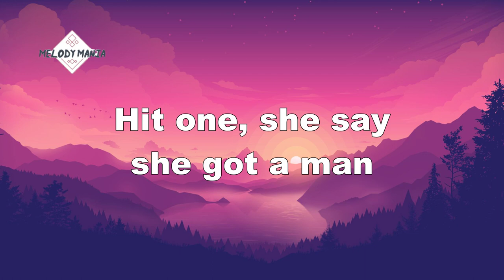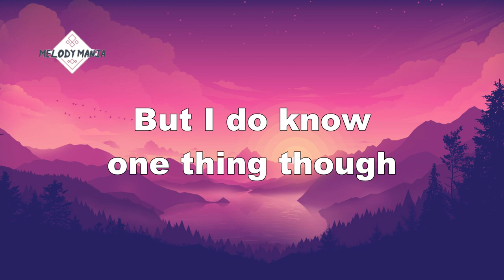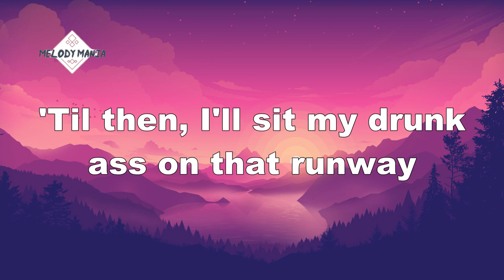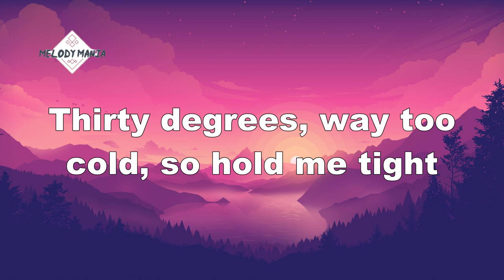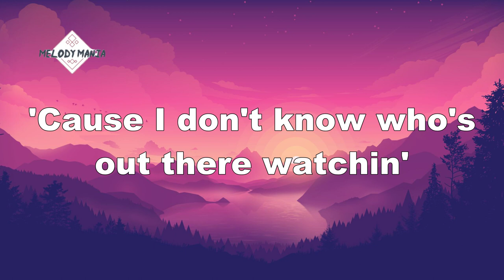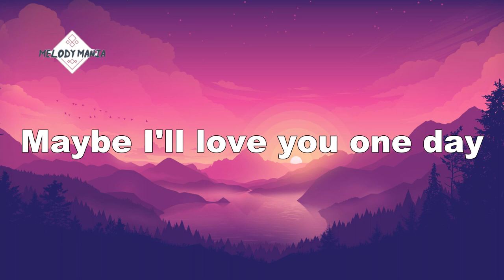Drake - Chicago freestyle (Lyrics) Feat. Giveon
Lyrics
Two-thirty, baby, won't you meet me by The Bean?
Too early, maybe later you can show me things
You know what it is, whenever I visit
Windy city, she blowing me kisses, no
30 degrees, way too cold, so hold me tight
Will I see you at the show tonight?
Ayy, truck to the plane, to the truck
Truck to the hotel lobby
Me, I go through underground garages
It's presidential suite, on deposit
Elevator up to the room
Shower up and then we hit the club
Touch down, gotta see what's up
Area code in my phone
What numbers do I still have?
Who do I know from the past?
Hit one, she say she got a man
Hit another one, it goes green
Must've changed phones on the team
'Member when you lead me in between?
That was 2017
All good, Chubbs'll look around
Find one that seem my type
That my dawg and he know what I like
He done found me plenty in my life
Problem is, I meet a girl tonight
Then I go and treat her too nice
Galleria credit card swipes
I don't even know if she a wife
But I do know one thing though
Women they come they go
'Til then I'll sit my drunk ass on that runway
On this one way
30 degrees, way too cold, so hold me tight
Jewelry in the safe on arrival
Pistol on J for survival
Lot of people gunnin' for the title
Lot of people tryna take us viral
I'm just trying to have a nice night, though
Waiter brought the check for the meal
She said, "Babe, I think there was a typo"
Nah, girl, I got it, that's light though
I could show you bigger things than that
It's gon' be a minute 'til I'm back
Let me give you images that last
AMEX had a limit in the past
I had plenty women in the past
I done plenty sinnin' in the past
You don't need to know, but you can ask
Stickin' on your backstage pass
All access 'cause you bad
You could go wherever with that ass
Show, to the shower, to the truck
Truck, to the club, for the party
You go in first with your girls
'Cause I don't know who's out there watching
Saturday, through Sunday, Monday
Monday, Sunday, yo
30 degrees, way too cold, so hold me tight